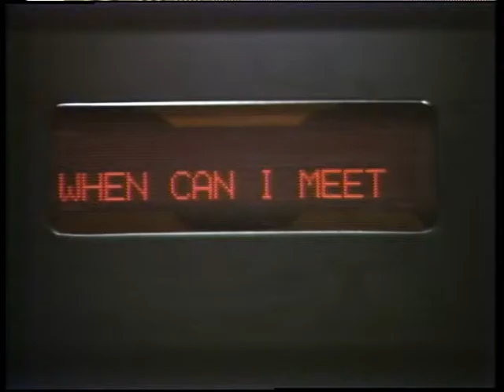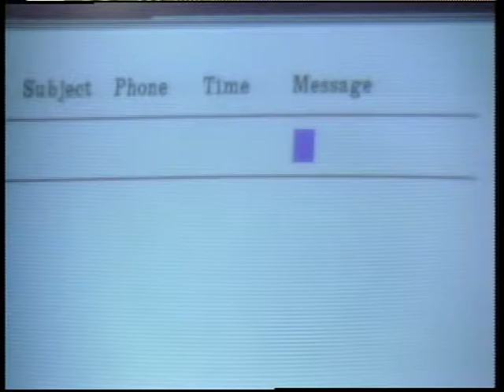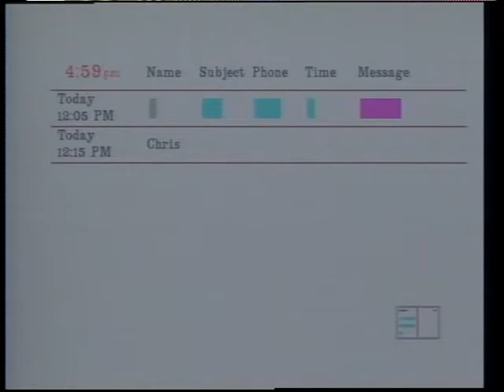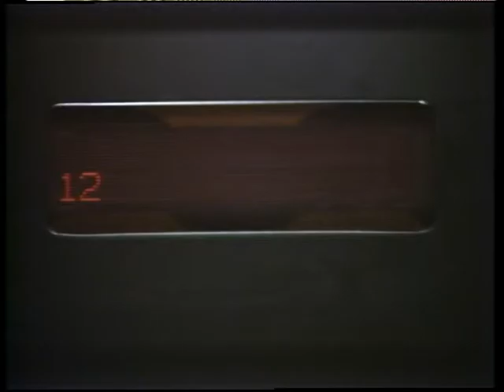MIT Media Lab documentary, 7: Conversational Desktop